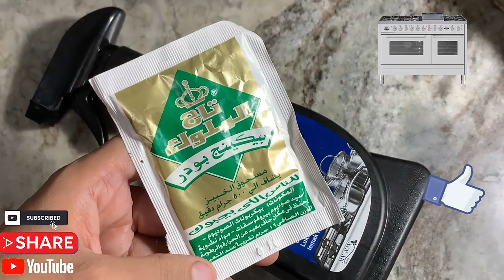اقوى منظف للبوتجاز من غير مجهود ولا دعك